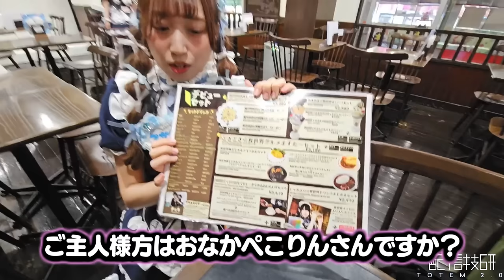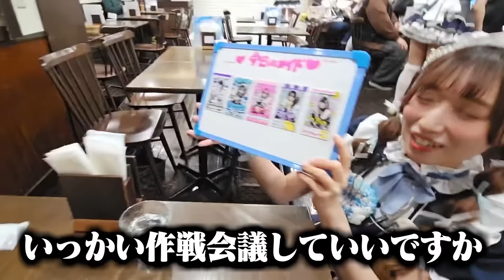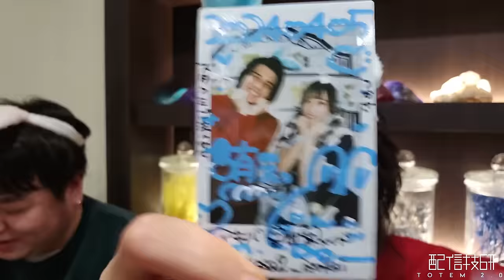結婚したしゃるるを祝って、メイドカフェで「とあるドッキリ」を仕掛けるスタンミじゃぱん【スタさんぽ】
撮影協力:アキバなら異世界メイドがお給仕したって問題ないよねっ！